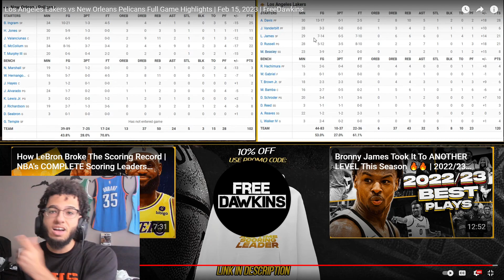This NEW Lakers Squad Is TUFF!!! Reacting to Los Angeles Lakers vs New Orleans Pelicans